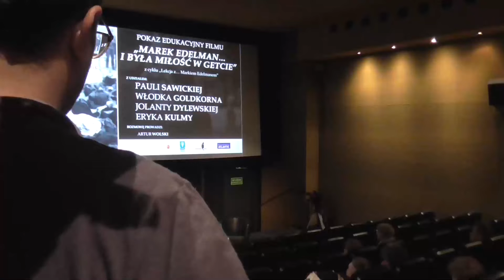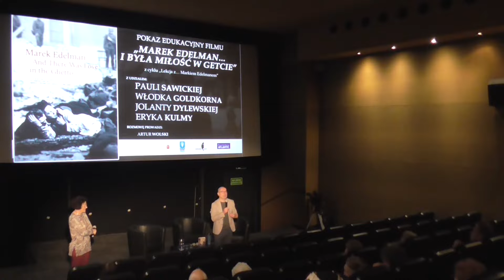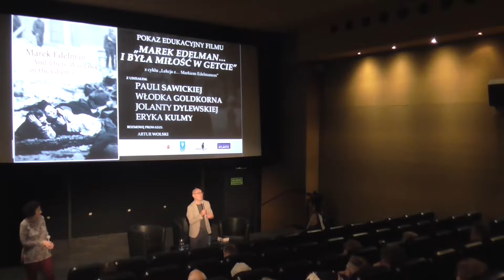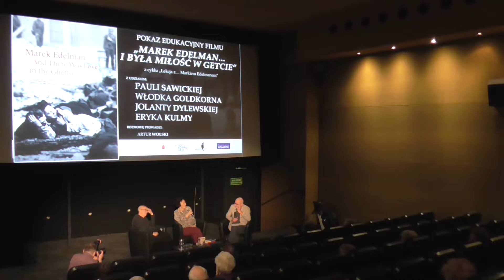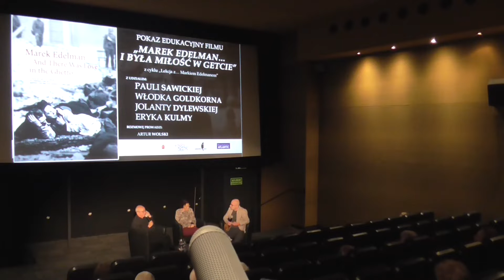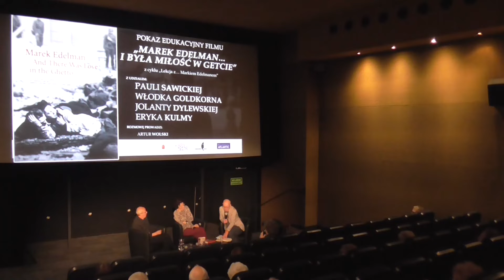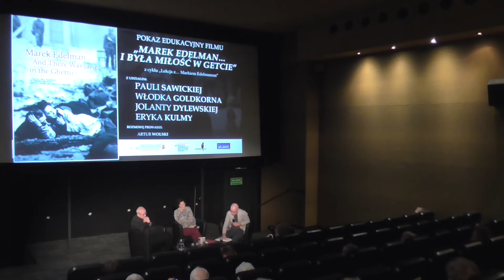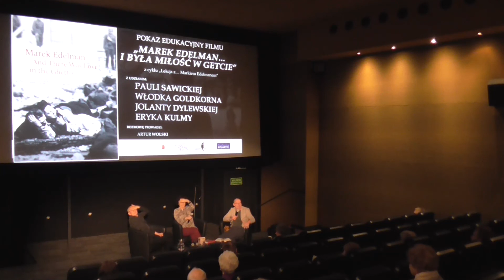„Marek Edelman… i była miłość w getcie” pokaz edukacyjny filmu - 29.05.2019